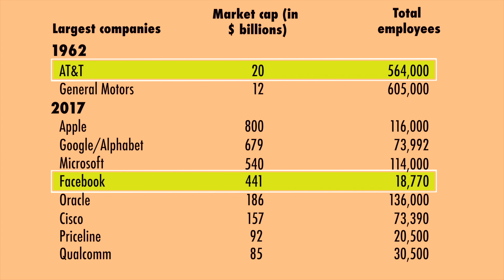How automation will disrupt the labor force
Darrell West, director of Brookings Center for Technology Innovation and author of The Future of Work, describes how innovation in artificial intelligence and robotics will alter the workforce, leaving many Americans vulnerable to displacement and unemployment.